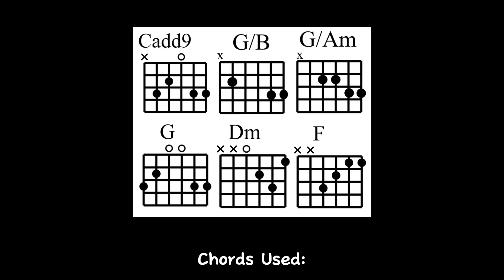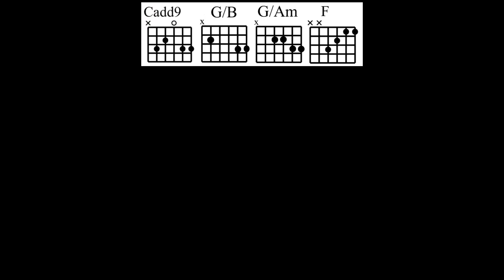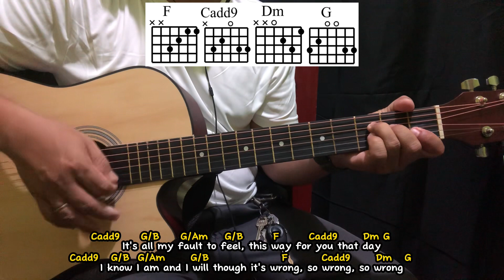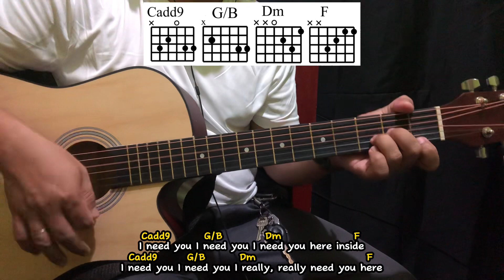Here Tonight - Hale | Guitar Tutorial With Lyrics and Chords